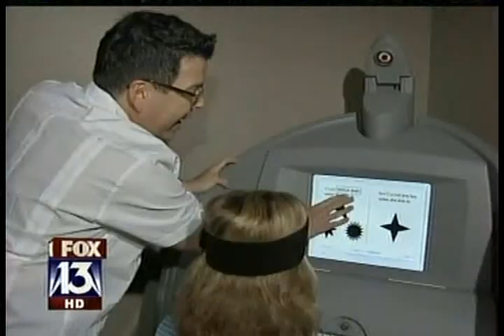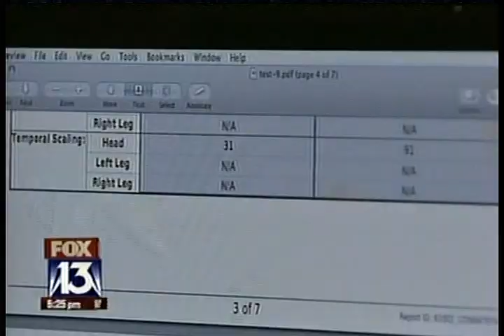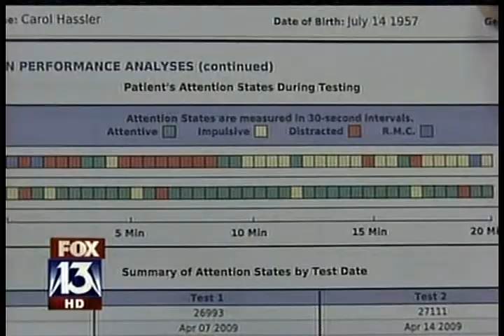FOX's Dr. Joette Giovinco talks to Dr. Kenneth Pages About a Lifechanging Test For ADHD